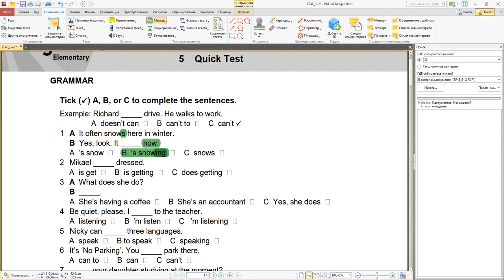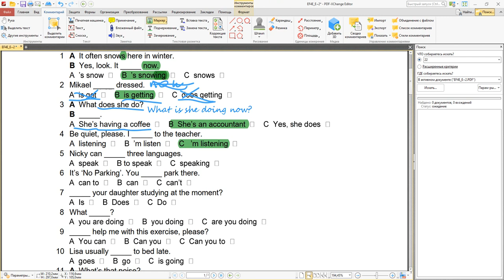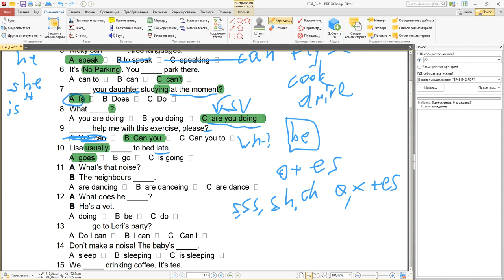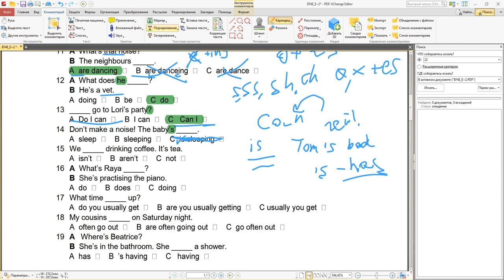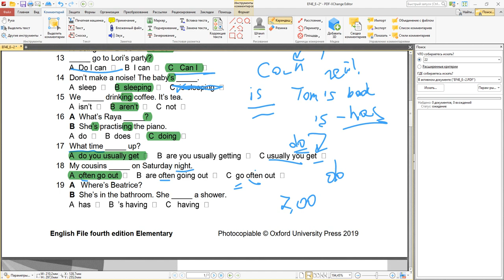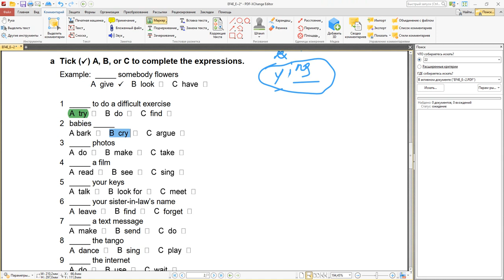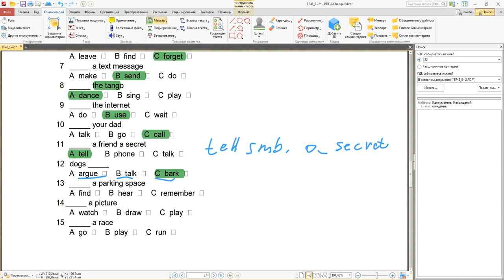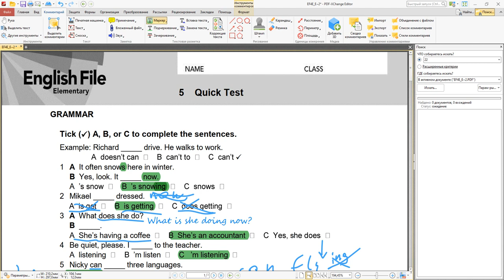English File Elementary 4th Edition - Quick Test #5 Present Simple versus Present Continuous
windy / cloudy / foggy / sunny
try to do
babies cry
see a film
look for your keys
send a text message
dance the tango
tell a friend a secret